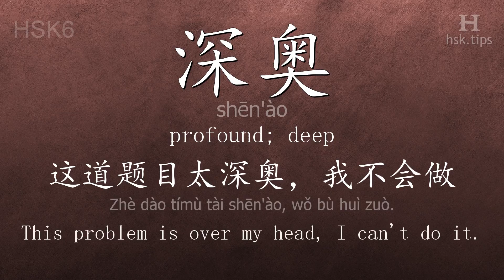Chinese HSK 6 vocabulary 深奥 (shēn'ào), ex.1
In this video the chinese character is from HSK level 6. And it is "深奥", pinyin: "shēn'ào", which means "profound; deep".
Listen to native mandarin speakers saying "深奥" and the example: "这道题目太深奥，我不会做。", it means "This problem is over my head, I can't do it."